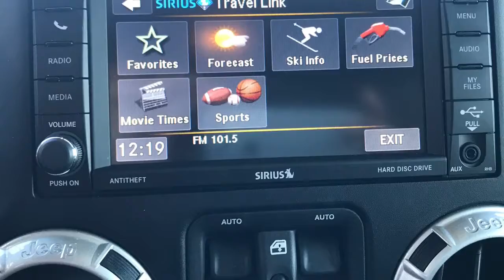2016 Jeep Wrangler Unlimited Rubicon Hard Rock For Sale - 17H1052TA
2016 Jeep Wrangler Unlimited Rubicon Hard Rock For Sale - Ralph Sellers Jeep